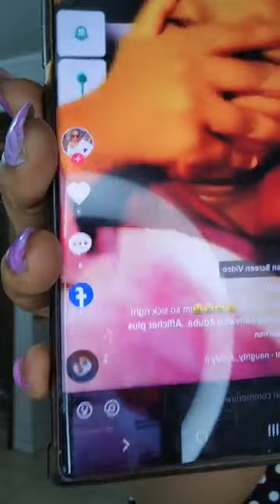Affaire Dubaï_porta_potty, Voici les Noms des Stars Ivoiriennes impliquées